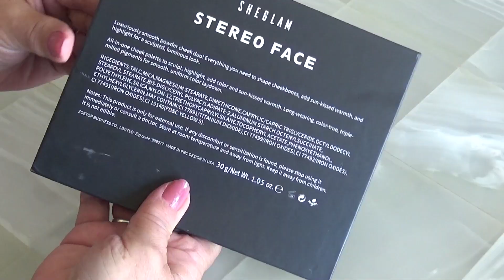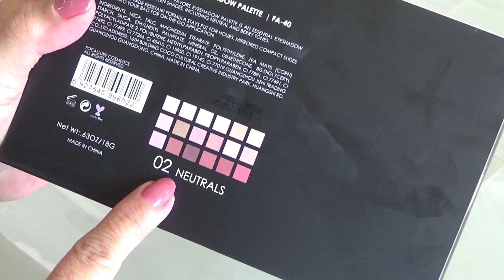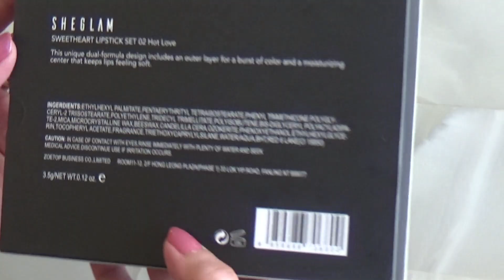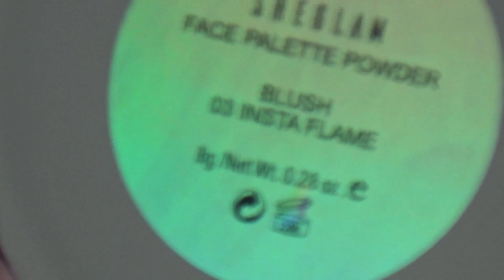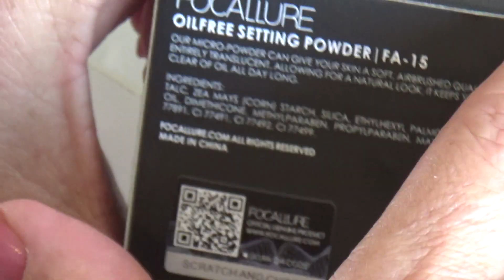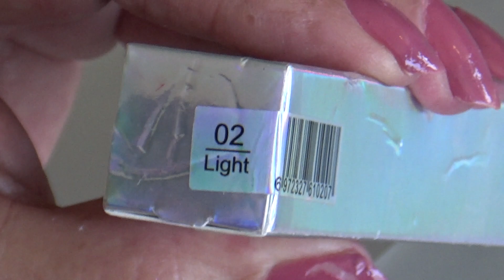SHEIN MAKEUP| EN VERDAD ES BUENO Y BARATO?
Amigos, quedé gratamente sorprendida. Vale la pena! son buenos, bonitos baratos, BESOS!!!